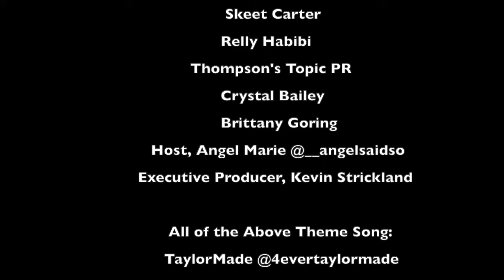Comedian, Skeet Carter, Talks Tour with Martin Lawrence and Hosting Philly Business GRAMMY'S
While at the 2022 Philadelphia Business GRAMMY'S, Comedian, Skeet Carter, talks touring with Martin Lawrence, hosting the annual award's ceremony, and more!